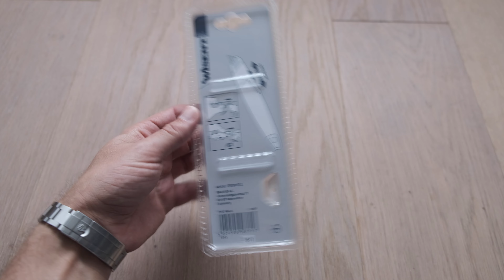Ceramic blade pen cutter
A Circonium Oxide ceramic blade has several advantages over a steel blade. It is non-conductive, anti-magnetic, never rusts, chemically inert (no oil coatings) and most importantly stays sharp up to 10X longer. So you can save some money on less blade changes.